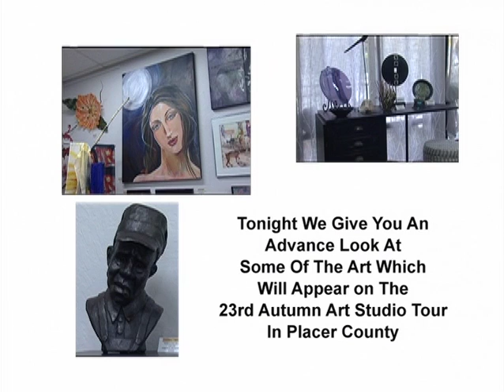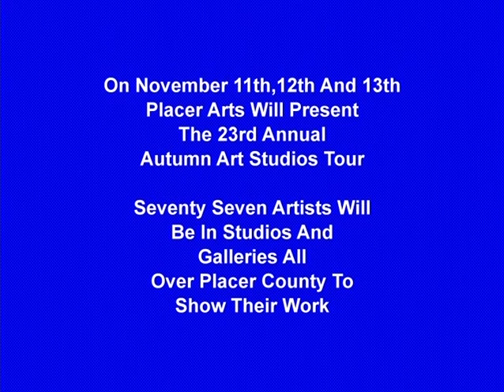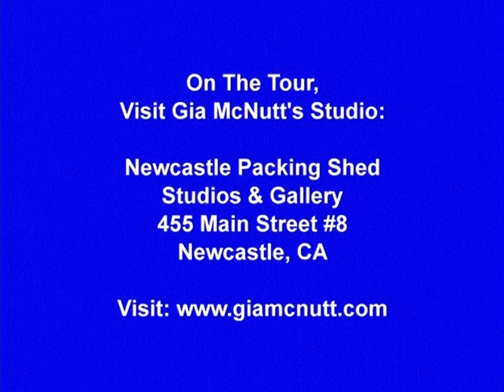Placer Arts Studios Tour Interview Gerry Lyons & Gia McNutt Part 2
This episode discusses the art of some of the 2016 Placer Arts Studios Tour artists.
Thank you to Wave and Gerry Lyons for providing this content, and for broadcasting support of the Placer Art Studios Tour for the past many years.